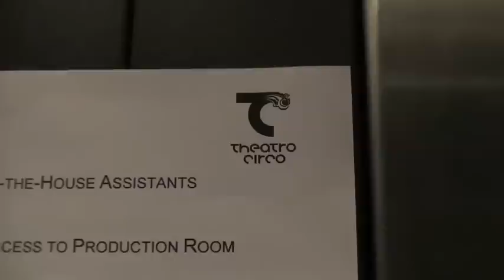SSS Smix Smox Smux no Teatro Circo de Braga - 01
concerto no pequeno auditório do teatro circo de braga.
11/09/09